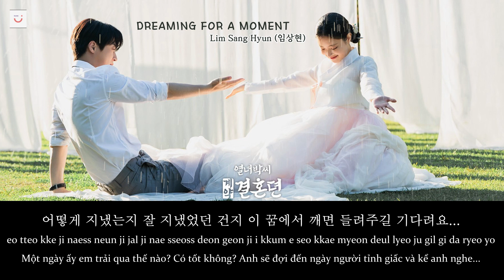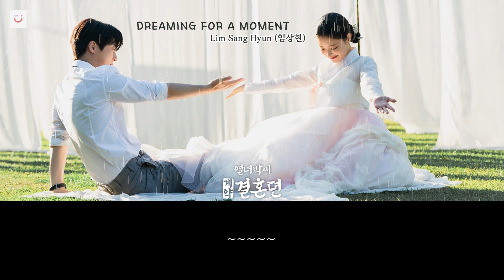DREAMING FOR A MOMENT - Lim Sang Hyun | The Story Of Park’s Marriage Contract OST - Part 6 [Vietsub]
Song Details:
Artist : Lim Sang Hyun (임상현)
Title : Dreaming For A Moment (잠시 꿈을 꾼다 생각할게요)
Album : The Story Of Park’s Marriage Contract OST